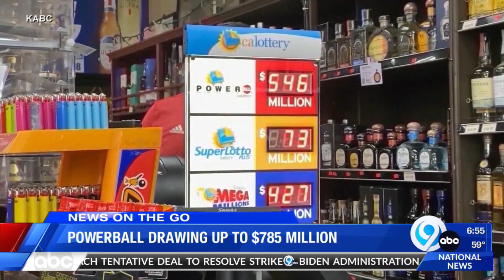News on the Go: The Morning News Edition 9-25-23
Ryan Dean has all your local news happening this morning.